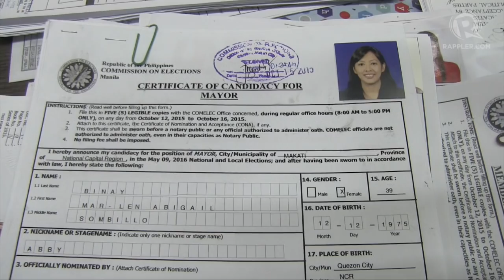Abby Binay runs for Makati Mayor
More videos on Rappler Follow Rappler for the latest news in the Philippines and across the globe. Abby takes the place of dismissed brother Junjun as mayoral candidate.